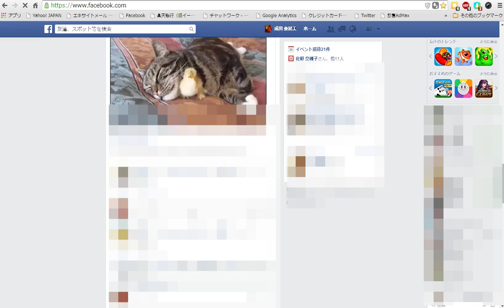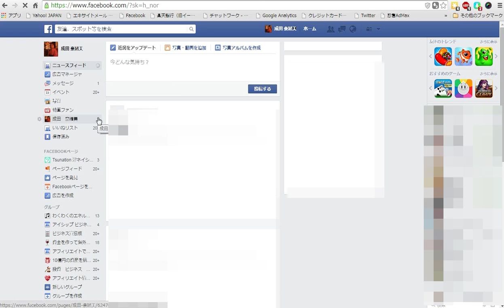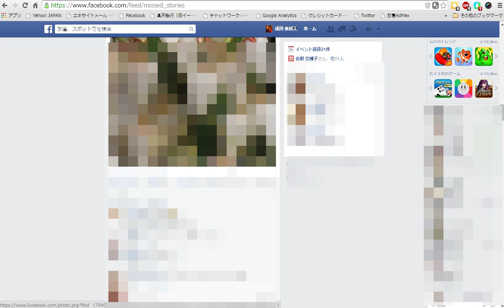フェイスブック未読の投稿をまとめたニュースフィードの表示方法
facebookのニュースフィードで未読の記事だけを、まとめて表示させて確認できる、
便利な裏技です。